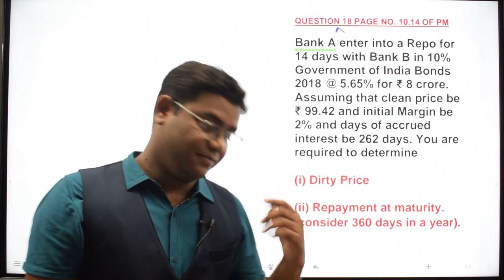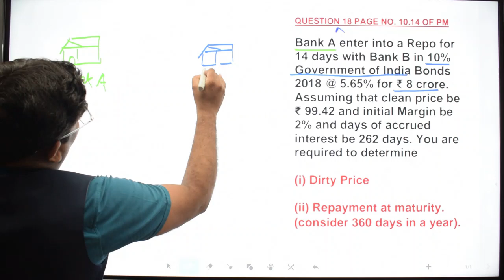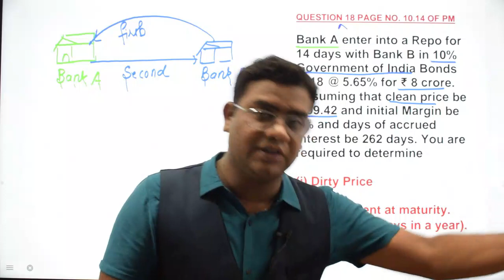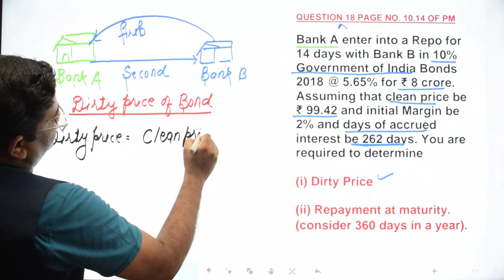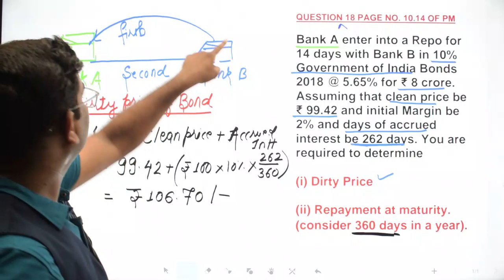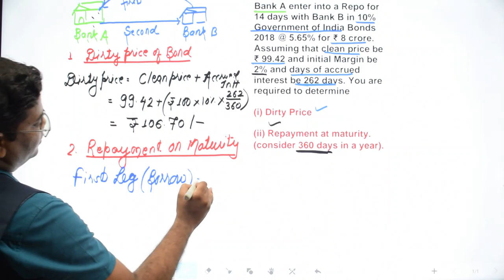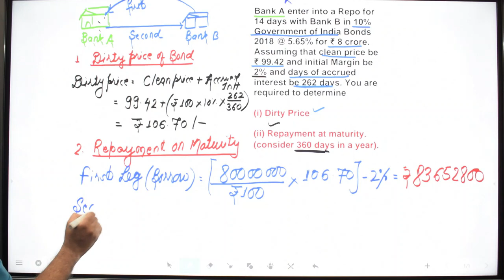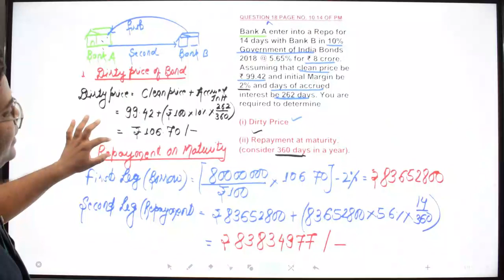Q.18 PM MONEY MARKET OPERATION CA FINAL SFM OLD SYLLABUS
Please take rate of interest 5.65%
By mistake 5.60% le liya hai